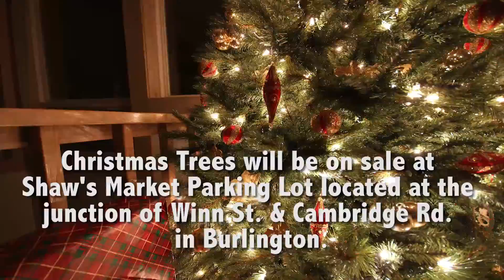Woburn Breakfast Lions Club 2018 Christmas Tree Sale .v2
The Woburn Breakfast Lions Club 2018 Christmas Tree Sale is to be held from  Dec. 1 to Dec. 22, 2018. Christmas Trees will be on sale at Shaw's Market Parking Lot located at the junction of Winn Street and Cambridge Road in Burlington. Weekend Hours are 9:00 AM. to 8:00 PM. Weekday Hours are 5:00 PM. to  8:00 PM. Prices range from $ 25.00 to $ 60.00. Proceeds from this sale will benefit local charities and Lions Eye and Diabetes Research.